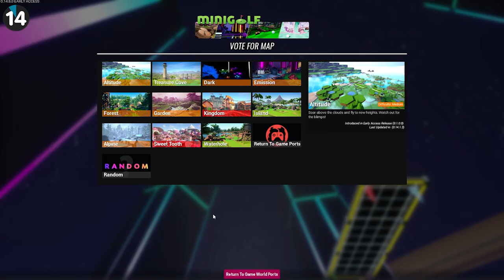Tower Unite | Mini Golf | Just Some Friends Having Fun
Ornery, Stoppel and I are just some friends having fun playing mini golf in Tower Unite.